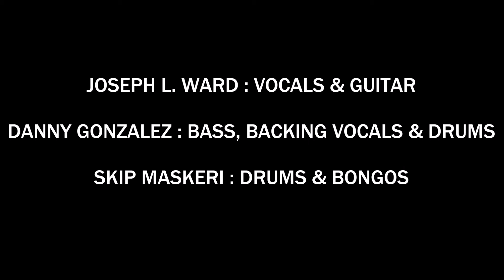Point A Pistol At The Sun at Spanky's Romeoville 6.16.18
Point A Pistol At The Sun:
Joseph L. Ward - Guitar & Vocals
Danny Gonzalez - Bass, Backing Vocals & Drum kit
Skip Maskeri - Drum Kit & Bongos
Spanky's in Romeoville, Illinois